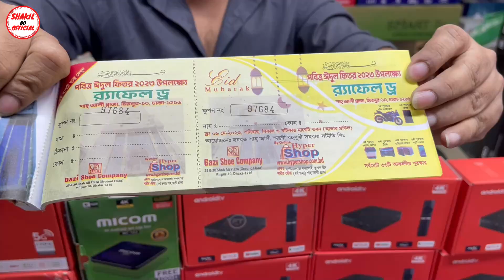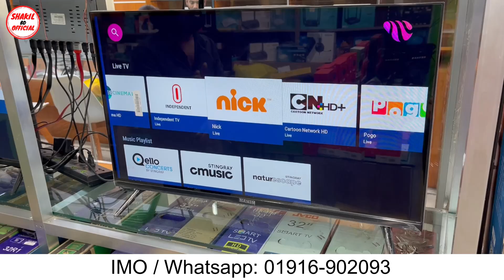Smart Android TV Box Price In Bangladesh 2023 🔥 4K Smart Tv Box Price 2023 | TV Box Update Price BD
Smart Android TV Box Price In Bangladesh 2023 🔥 4K Smart Tv Box Price 2023 | TV Box Update Price BD|Shakil BD Official

Shop Address: Connect Solution BD
Shop:78, Level-5, Shah Ali Market
Mirpur-10, Dhaka-1216

স্মার্ট টিভি বক্স,Smart Android TV Box Price In Bangladesh
Smart Tv Box Price 2023
Mi Tv Box Price In BD 2023,Micom Tv Box Price In BD 2023,MXQ Pro Tv,Box Price In BD 2023
TX3 Tv Box Price In BD 2023